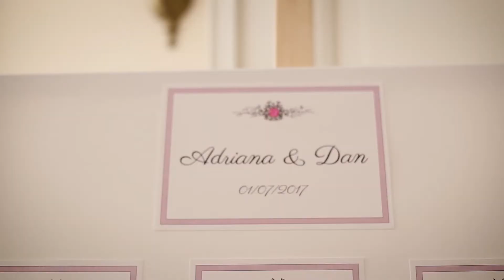Ada & Dan - 1st of July - properspektywa.com